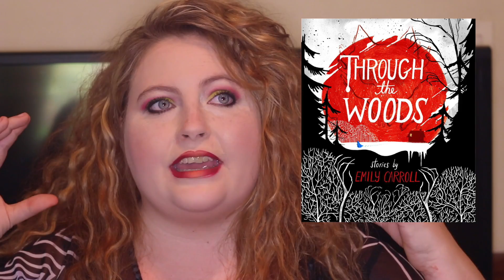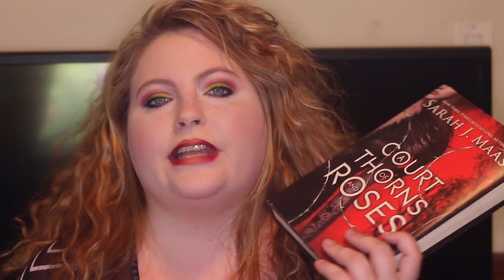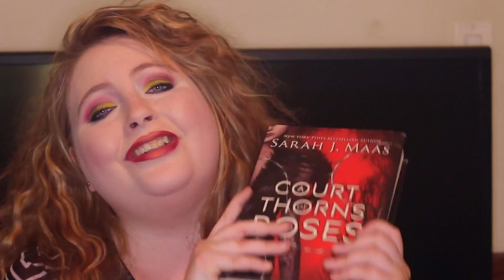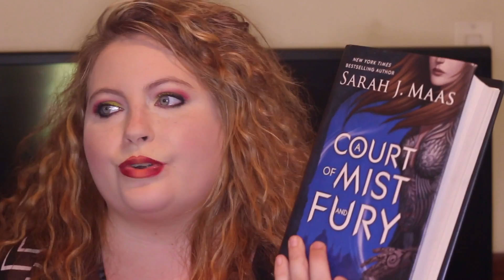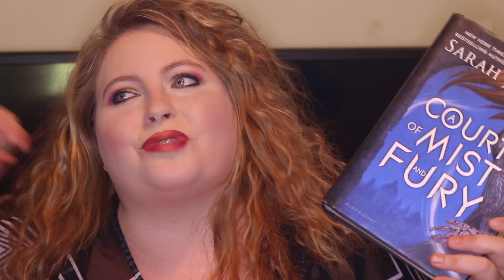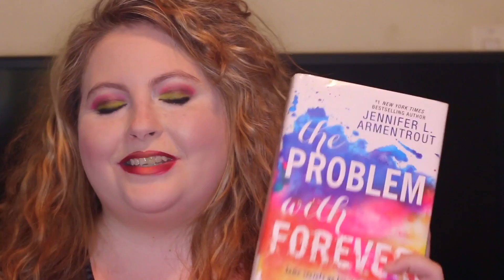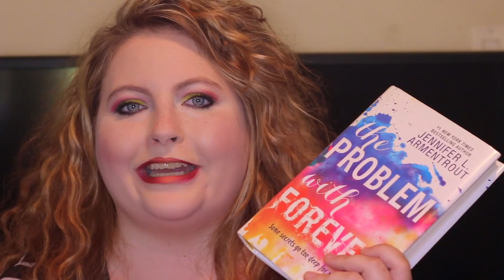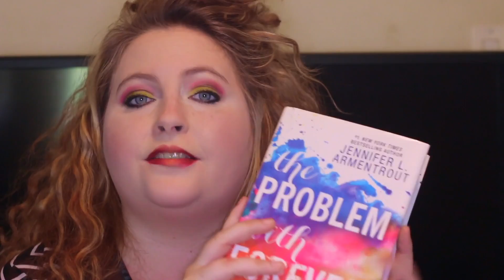May & June Wrap-Up l 2017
“A Court of Mist and Fury” (A Court of Thorns and Roses #2) by Sarah J Maas

“P.S I Still Love You” (To All the Boys I’ve Loved Before #2) by Jenny Han